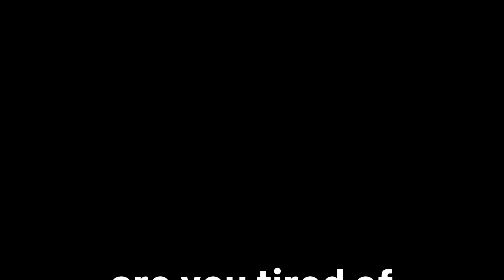this goal needs patched IMMEDIATELY...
I actually think this is a tiny bit of a skill gap right now for NHL 24, but it's still broken. THANKS EA SPORTS

(do not take my videos too seriously)

Music ▼
Wii Sports Resort Theme